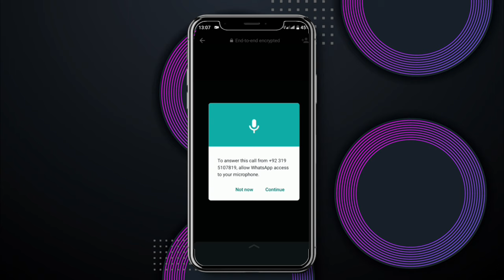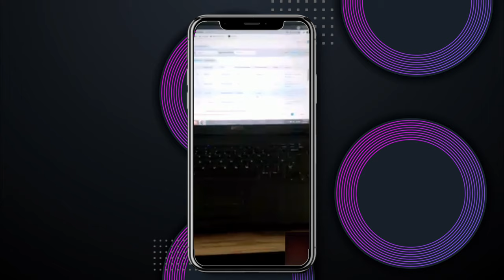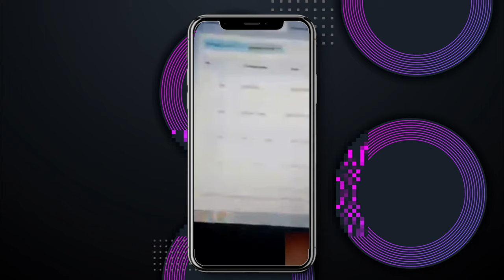7days loan agent with live proof recovery loan pakistan WhatsApp sms fake loan application recovery